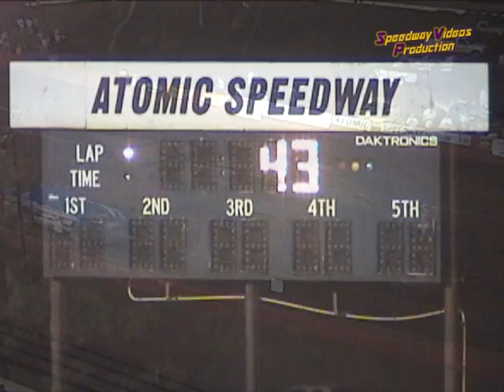TTDCS Joe Lee Johnson Memeorial 50 Feature 8 13 05